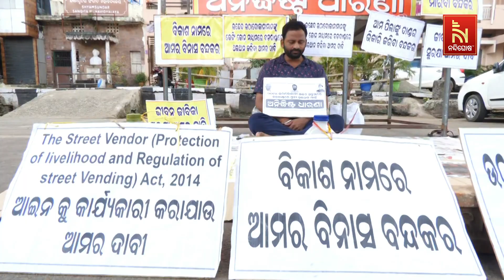ଦିନକୁ ଦିନ ବଢିବାରେ ଲାଗିଛି ପୁରୀ ବଡଦାଣ୍ଡ ଉଠାଦୋକାନୀଙ୍କ ଅସନ୍ତୋଷ | Nandighosha TV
* DishTV Channel No: 1367
* Airtel Digital TV Channel No: 611
* TATASky Channel No: 1779
* Hathw@y Channel No: 731
* NXT Digital Channel No: 16
* SITI Channel No: 17 & 458
* GTPL Channel No: 719
* SUN Direct Channel No: 667
* Asianet Channel No: 219